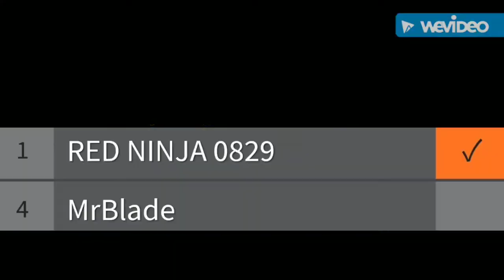MrBlade Vs RED NINJA 0829 | Semi Finals | Wbo Beyblade Tournament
This Is The Semi Finals Match (MrBlade Vs RED NINJA 0829)

Combos In Vid:
MrBlade Vs Me
MB: hS.Rt.Br, czA.8'B.Xt+, pP.St.At
Me: oE.St.At, LC hS.00L.Br, pP.0C.Xt+